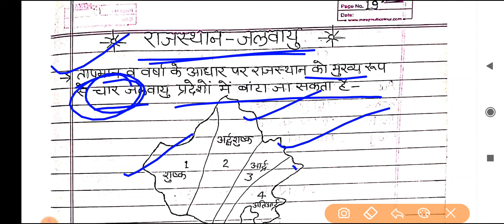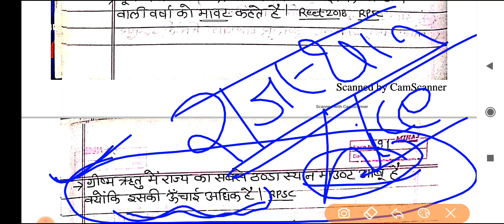राजस्थान की जलवायु।। RBSE BOOK NOTES।। कक्षा: 6-12 ,SST।। REET/2nd grade/1st grade।।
Raj Rajput sir
शिक्षक भर्ती सम्बन्धित video upload किये जाते हैं।।
Raj Rajput sir
RBSE गणित ।। कक्षा -6 ।। Ex_1.2 ।। Reet,1St Grade,2nd grade।। Rajrajputsir Rajrajputsir सभी Exams हेतु उपयोगी

स्वागत हैं बन्धुवर!
आपका और हमारा चैनल Raj Rajput Sir एक चैनल ही नहीं हम सब का परिवार हैं और हम सब इसके सदस्य,
यह चैनल REET शिक्षक भर्ती को समर्पित है, यहां REET से जुड़ी तमाम जानकारी सटीकता के साथ दी जाती है, Telegram
अगर आप रीट के अभ्यर्थी हैं तो इस परिवार का हिस्सा अवश्य ही बनें 🙏
हमारे चैनल को विजिट करने के लिए एकबार पुनः आपका हार्दिक आभार व धन्‍यवाद

Your Quarries
reet 90 10 formula
reet cut off 2021 level 1,reet tsp cut off 2021
reet 2022subject wise post,
reet 2022expected cut off,
reet 2021 merit list,
reet merit 2021,
Reet 2021 L1 merit,
Reet 2021 L2 merit,
Reet 2021 L1 cut off,
reet cut off 2021
teacher guruji
REET 2021 level 2 answer Key, Reet 2021 Leval 2 merit, reet 2021 Leval 2 cut off, reet L2 answer Key,
Reet 2021 Cut off 1st level, reet answer key 2021, reet answer key 2021 level 1
reet hindi cutoff 2021 ,  reet english cutoff 2021, reet math cutoff 2021, reet ss cutoff, reet sanskrit cutoff 2021
reet result
Vandana jadon psychology class
teacher guruji
eet result 2021 date
reet official answer key kab aayega
reet ka result kab aaega
reet official answer key 2021 date
reet ki merit kitni jayegi